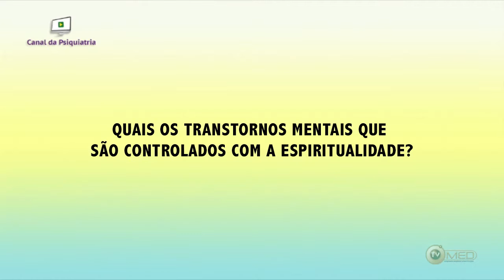Quais os transtornos mentais que são controlados com a espiritualidade?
Dr. Quirino Cordeiro Junior